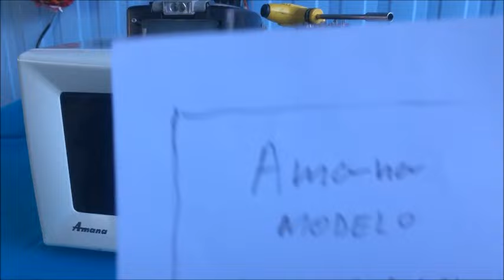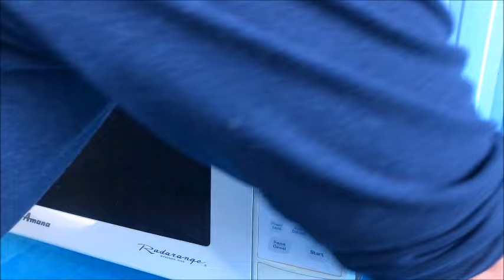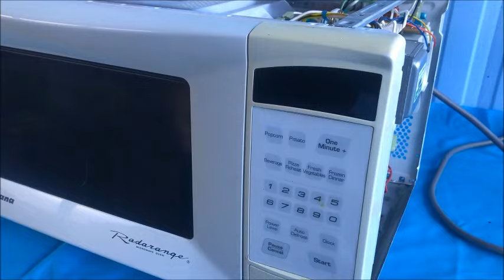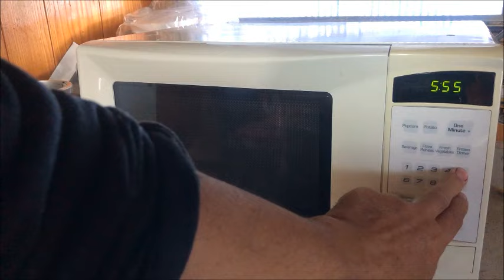Cómo arreglar un microondas que se apaga a los pocos segundos de encender